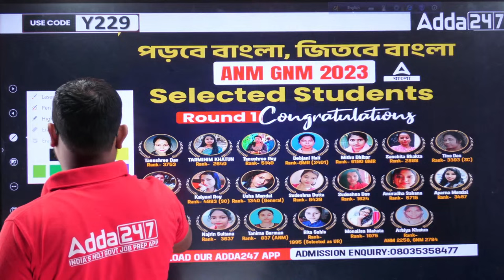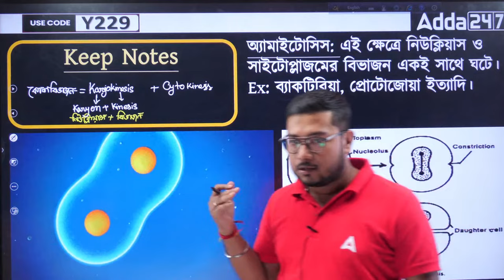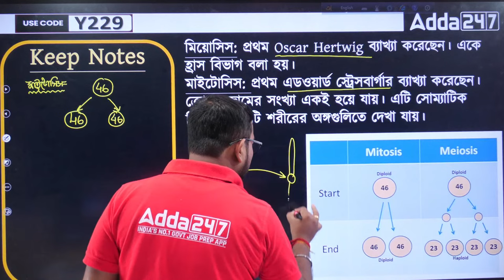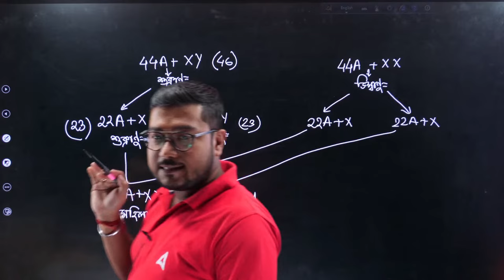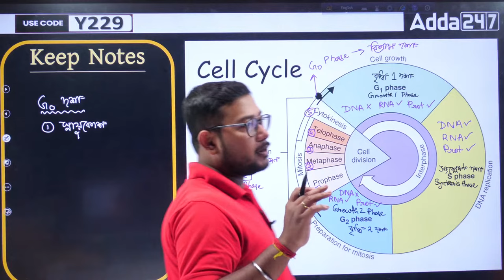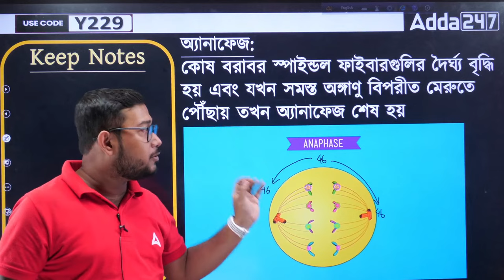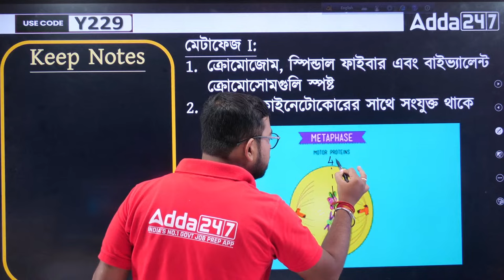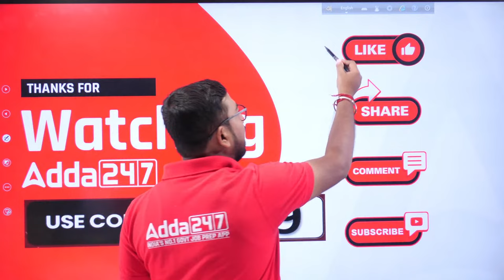ANM GNM 2024 Preparation | ANM GNM Science Class | কোশ বিভাজন | Cell Division | Life Science #20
ANM GNM 2024 Preparation | ANM GNM Science Class  | কোশ বিভাজন | Cell Division | Life Science | ANM GNM Science Questions | ANM GNM Science Previous Year Questions